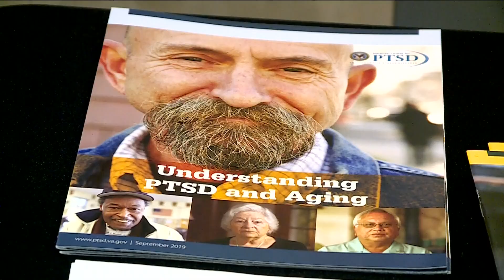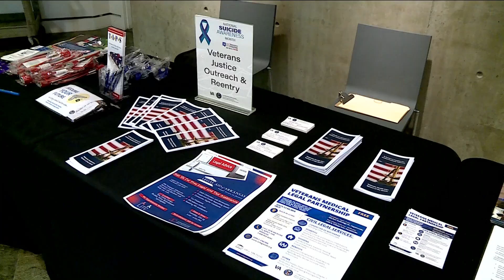Helping Arkansas veterans in crisis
Leaders and experts met at the third annual Intimate Partner Violence and Suicide Prevention Conference hosted by the Veterans Health Care System of the Ozarks.